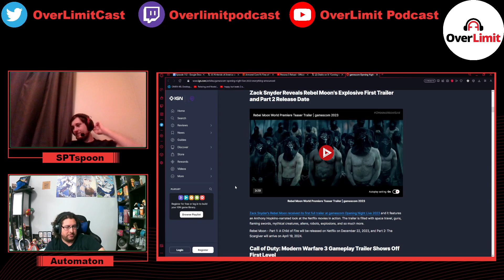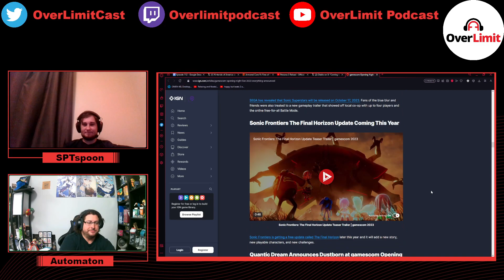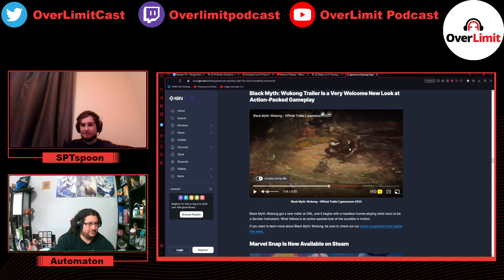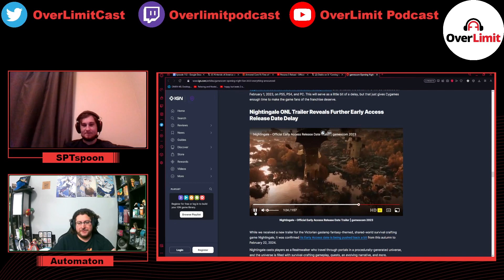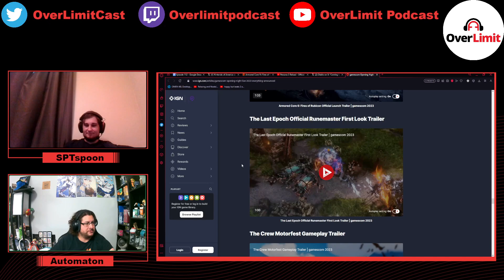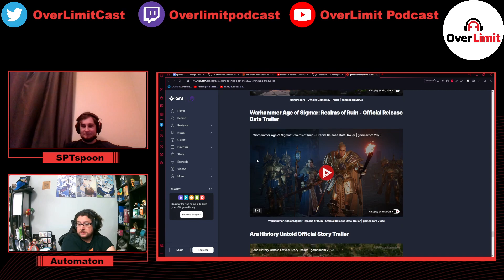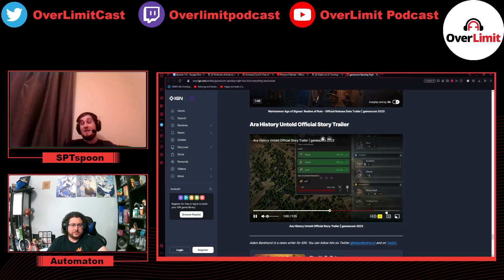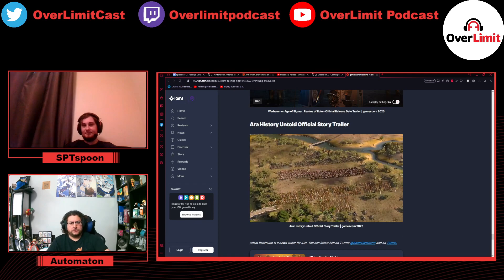Gamescom Announcements! - OL Podcast Ep 112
In this news video we discuss the major announcements from the Gamescom Opening Night Live show.

Live shows are Saturdays at 10 AM PST / 1 PM EST